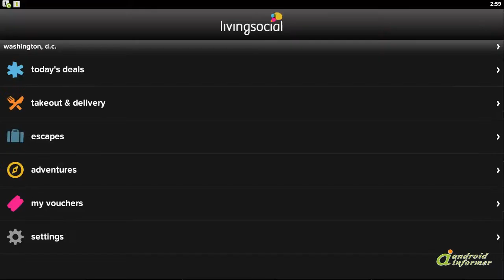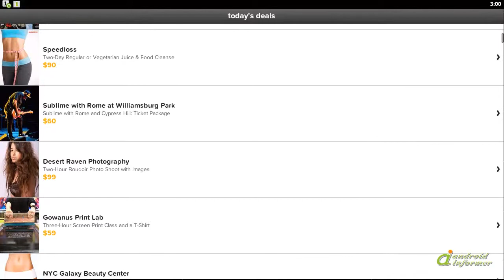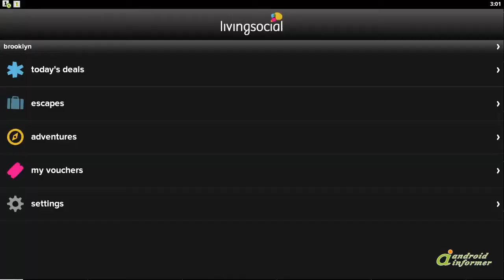LivingSocial video demo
Want to save 50%-90% on restaurants, spas, gyms, vacations and more? Download our free... LivingSocial2 is developed by LivingSocial, Inc.. Read the full review of LivingSocial